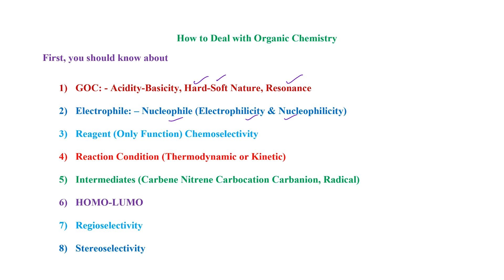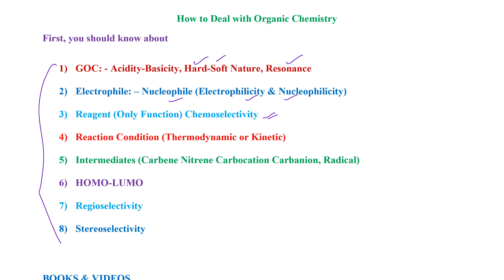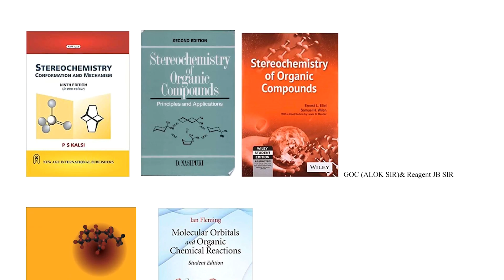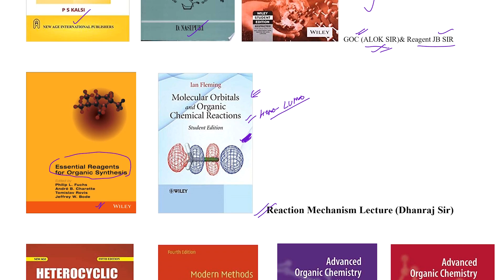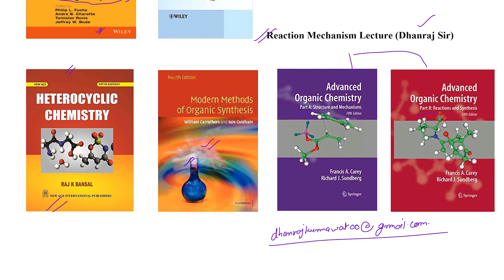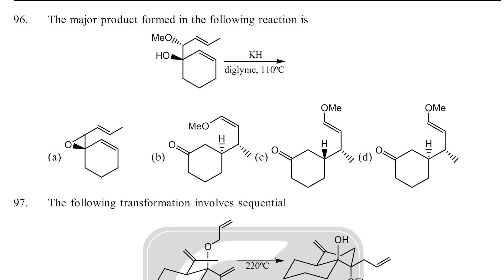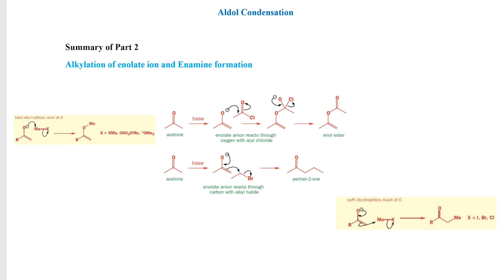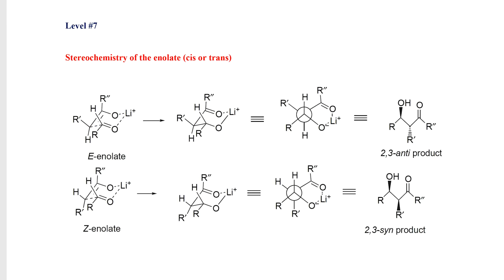How to Deal With Organic Chemistry | IIT JAM | CSIR-NET | GATE | DU | BHU